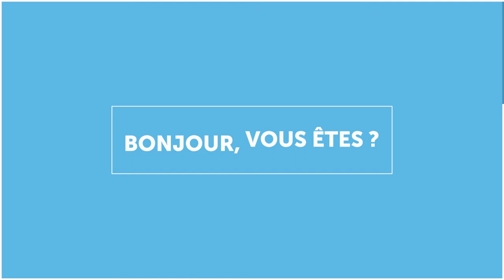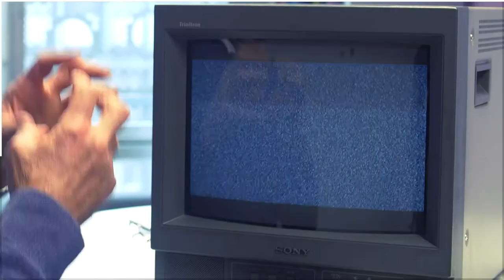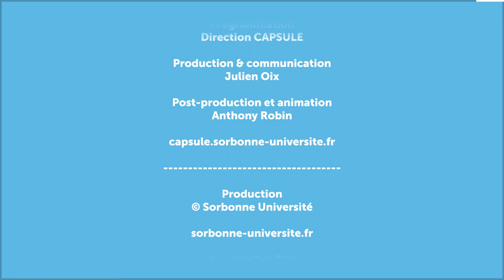Objet de pédagogie #1 : Daniel Peraya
Autour de la pédagogie et en moins de 5 minutes : un objet, un concept !

Et c'est Daniel Peraya qui initie ce nouveau cycle de capsule vidéo.